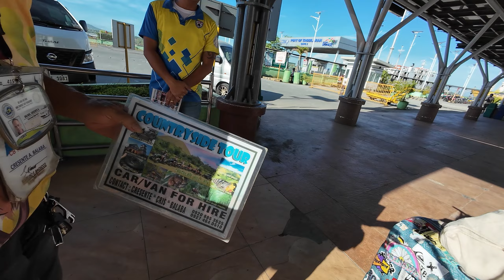【フィリピン】セブ島から２時間で行けるオススメ離島🌴だがしかし‼️フェリーを降りたらなかなかハードだった😂アンスクーリング育児🇵🇭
セブ島から２時間で着く離島へ🌴🌊
今回の船はオーシャンジェットという1番メジャーフェリーです。
私達はオーシャンジェットのオンラインで事前に購入して印刷して行ったのでスムーズでした。
オンラインサイトも似たようなサイトがいっぱいあるので、ちゃんとURLがオーシャンジェットになってるか注意して下さい🤔
特にヤバい揺れもなくスムーズでした🌊(東南アジアの船にはうるさいw)
2時間で離島に行けるのは最高だと思います🥹
だがしかし‼️
船を降りたらなかなか大変ですw
慣れてる私でも流石にキレそうでした😂🤣
みんな必死です😱🤯
ボホール島はグラブタクシーがなかったです😖

ボホール島、パングラオ島のYouTube楽しみのしててね🤭
セブからすぐ行ける島とパングラオ島はめちゃくちゃオススメです🌴🌴🌴